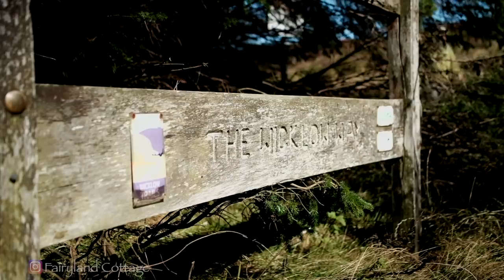Minimal Irish Mountain Walk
Say hi over on Instagram...

Hi there,
My name is Niamh and I have a BSc in Nursing Science. I make videos on simple, low waste, natural healthy living. I hope you enjoy!

CAMERA
Fujifilm X-T3 body only
Fujifilm X-T3 lens kit
LENSES
Fujifilm 23mm f2.0
Fujifilm XC- 50-230mm f4.5-f6.7 OIS mk II